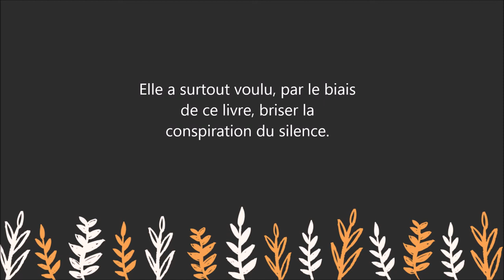La Vieillesse - Le nouveau livre bouleversant de Simone de Beauvoir - un magnifique " essai " -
Information : en cas d'achat de l'ouvrage dans les 24h qui suivent le clic du lien ci-dessus, nous touchons une petite commission. C'est une façon pour vous de soutenir le travail du Petit Coin Lecture. Ceci nous permet de ne pas mettre, pour votre confort, de publicité dans les vidéos. Le prix du livre reste le même. Merci pour votre soutien.

Ces programmes permettent de placer des liens permettant de rediriger les visiteurs sur les produits qui les intéressent. Ces liens sont susceptibles de générer une commission si le produit est acheté dans un certain délai (24h Amazon, 10 jours Fnac)